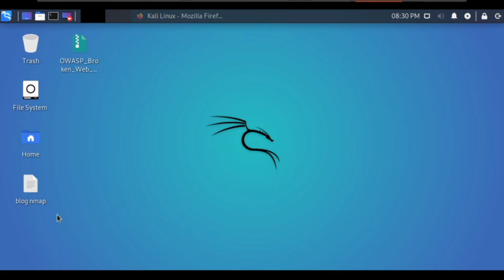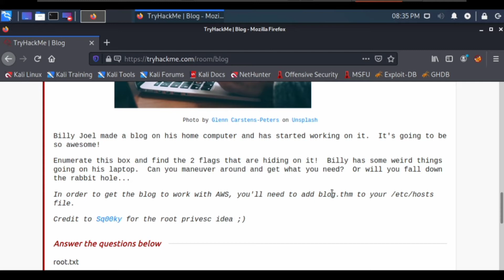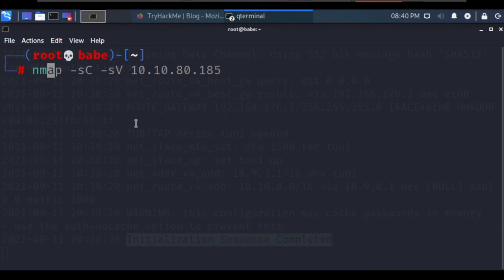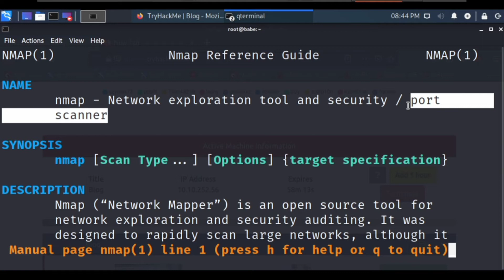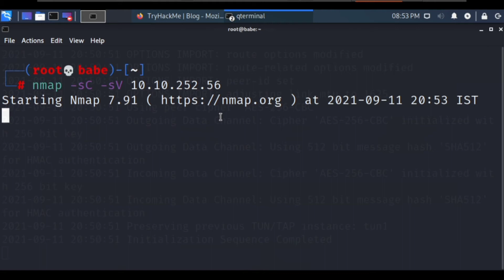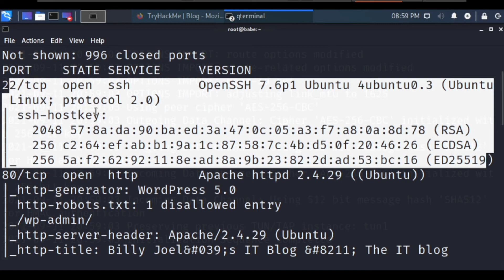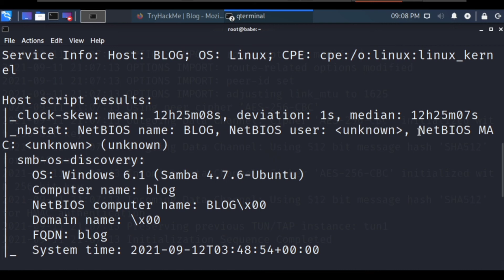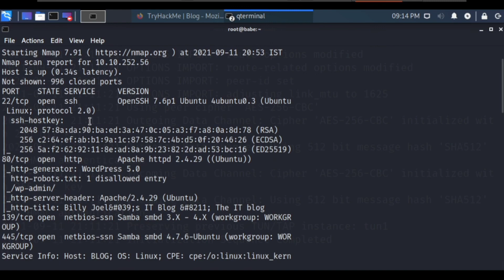EH - 02:Blog Tryhackme Walkthrough-1|what's Nmap ? |How to study the Nmap? | Explanation for result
This session covers the Very initial  things for a beginner in the cyber security.Here i have covered the nmap in broad manner and also given the explanation for each and every line of the nmap .Also hav3e spoke about the Tryhackme and its course details.